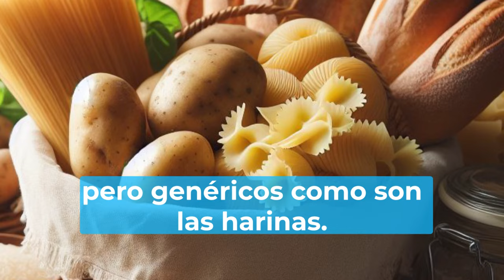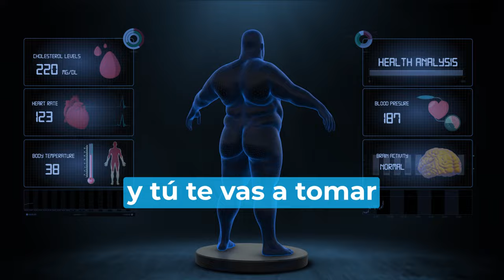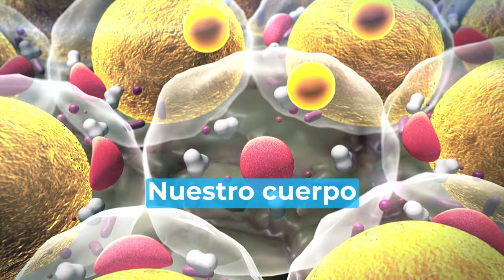¡CUIDADO! Si consumes a menudo este alimento tu HÍGADO PELIGRA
exploramos el impacto poco conocido que el consumo excesivo de almidones puede tener en la salud del hígado. Acompáñanos mientras desentrañamos los riesgos asociados con alimentos aparentemente inofensivos como pan, arroz y papas, y cómo su ingesta en exceso puede sobrecargar y dañar nuestro órgano vital. Desde los efectos en la resistencia a la insulina hasta el desarrollo de enfermedades hepáticas